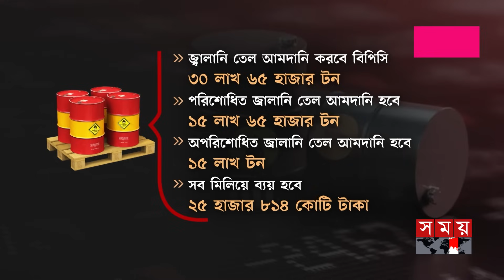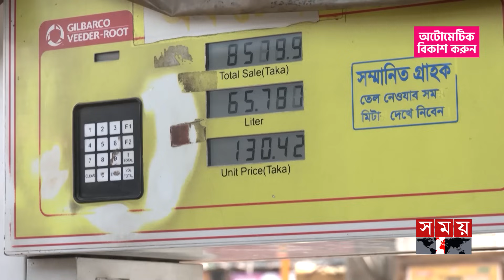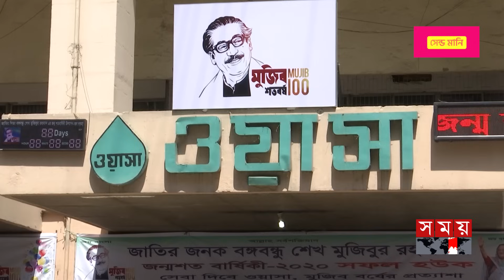আগে-ভাগে জ্বালানি তেল কেনার সিদ্ধান্ত নিল সরকার | Fuel Oil Purchase | Import | BD Govt | Business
দেশের জ্বালানির সরবরাহ ও মজুত পরিস্থিতি স্বাভাবিক রাখতে ৩০ লাখ ৬৫ হাজার টন জ্বালানি তেল আমদানি করতে যাচ্ছে সরকার। এতে ব্যয় হচ্ছে প্রায় ২৬ হাজার কোটি টাকা। বুধবার সরকারের ক্রয় সংক্রান্ত অর্থনৈতিক কমিটির সভায় অনুমোদিত হয় এ সংক্রান্ত প্রস্তাব।

Somoy TV: t.ly/Se1z
Somoy TV Bulletin: t.ly/iqIq
Somoy Entertainment: t.ly/3dWC
Somoy Sports: t.ly/iASp
SOMOY TV ISLAMIC: t.ly/zU6a

Somoynews.tv: t.ly/Y7ab
খেলার সময়: t.ly/xJ5H
সময়ের গল্প: t.ly/EW3M
এ সময়ের বাণিজ্য : t.ly/m3ir

Groups:
Somoy TV (Official)✅: t.ly/ajiO
Somoy Entertainment✅: t.ly/8CLh
Somoy Business✅: t.ly/4xaJ